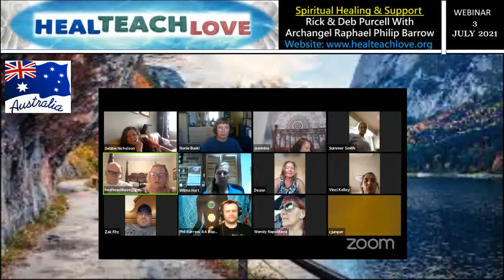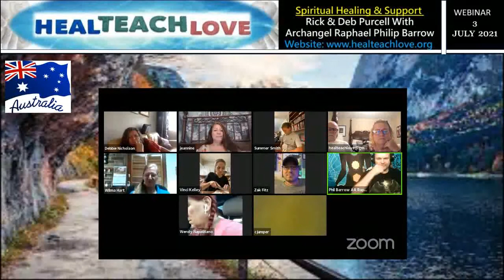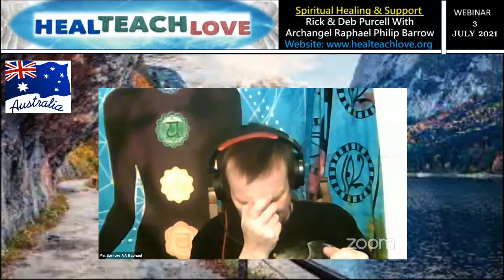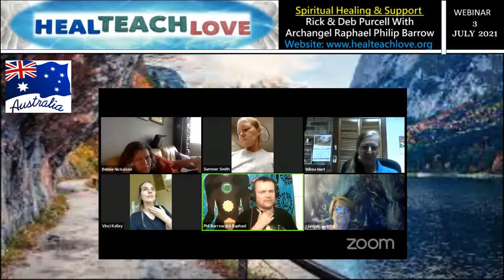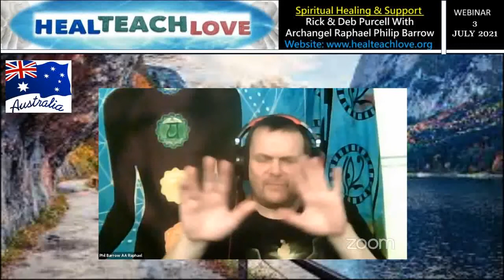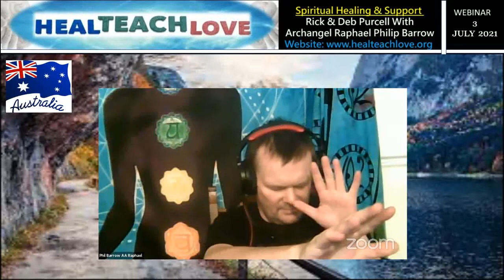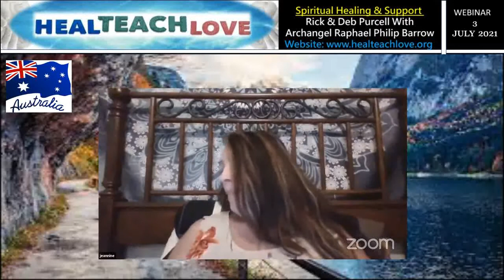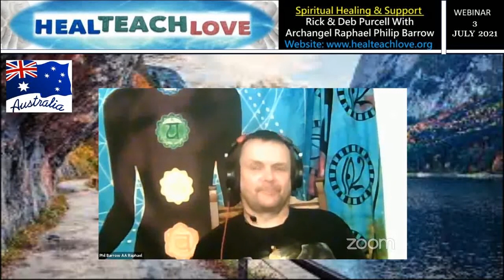Australia Webinar 3 - Spiritual Healing & Support Rick & Deb Purcell With Guest Philip Barrow